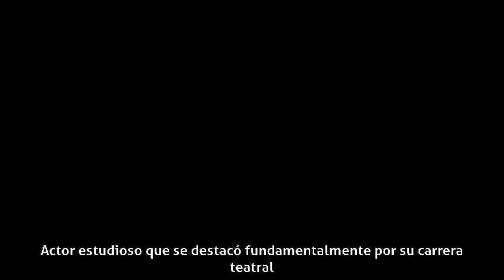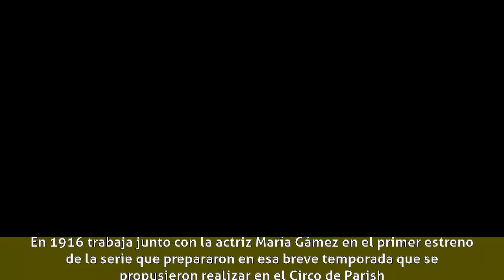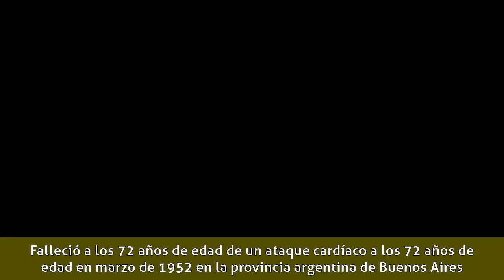Pedro Codina - Biografía